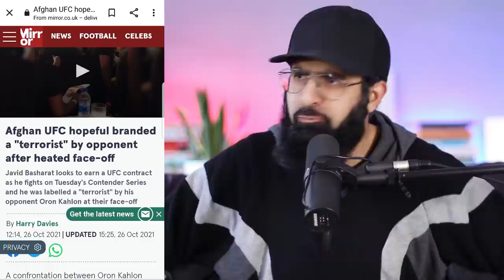Sweet Justice after Israeli insults Afghan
Israel's Oron Kahlon called Afghanistan's Javid Basharat a "t**rorist" at the faceoff.

Sign and share this petition to show the University of Bristol the support this professor has

0:00 Intro
1:02 Story- context
4:35 Prof David Miller
5:04 Anger (Reminder)